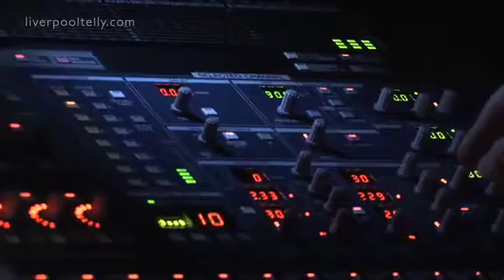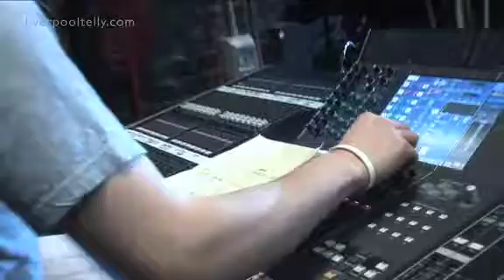LIPA - 3rdDegree Rock Night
Graduates from the Liverpool Institute for Performing Arts present an eleven night music festival.